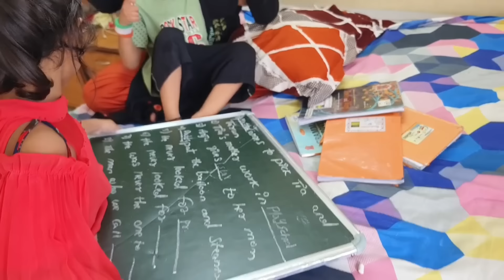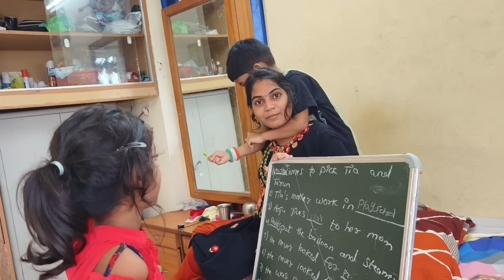Day vlog .. పాపకి exams start ఐపోయవచ్ 🙄🙄 నా కొడుకు అల్లరి ఎలా ఉంటాది చూడండ్ 😒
ఎలాంటి సమస్యలు ఉన్నా గురూజీ కి call చేయండి 👍
విశ్వనంద గురూజీ👇
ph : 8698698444